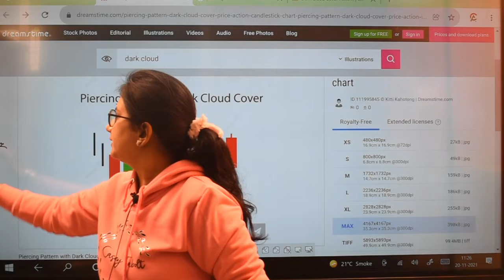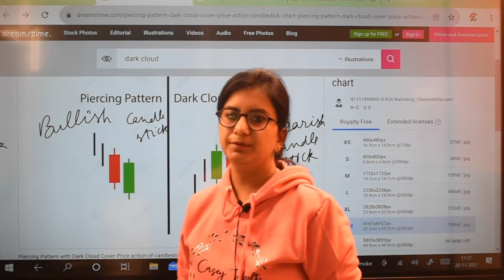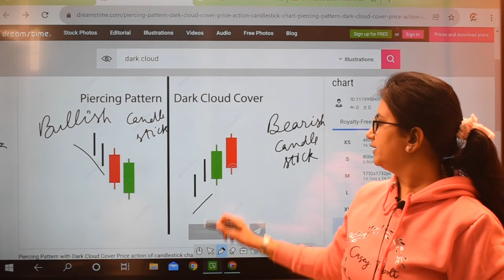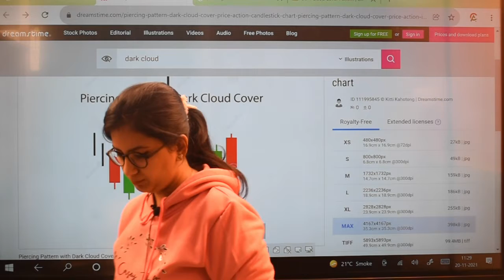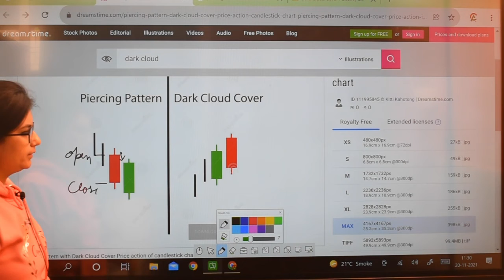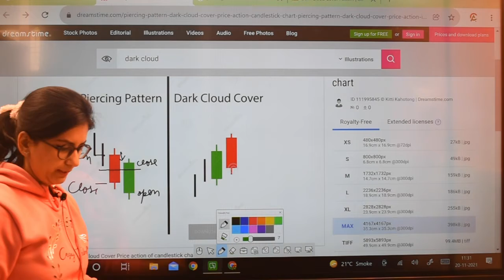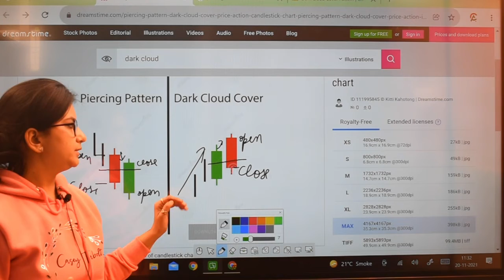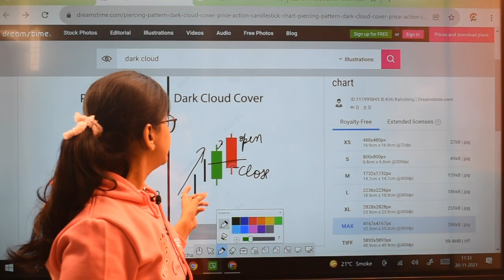dark cloud cover and piercing pattern. characterstics and formation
in this video we learn abot two important candlesticks pattern.
dark cloud cover
This is a reversal candlestick pattern which has two candlesticks.

1st candle – Bullish in nature

2nd candle – Bearish in nature
The second candlestick opens above the first candles close.

The second candlestick closes below the middle of the first candle.

The indecision from both buyers and sellers gives rise to this pattern.

piercing pattern

1st candle – Bearish in nature

2nd candle – Bullish in nature

The second candle opens below the first candles close.

The second candle closes above the middle of the first candle.

Now friends if you want to learn more about stock market/equity market/ trading or investment, you can reach us any time we are providing all the courses and modules at asset compounders.